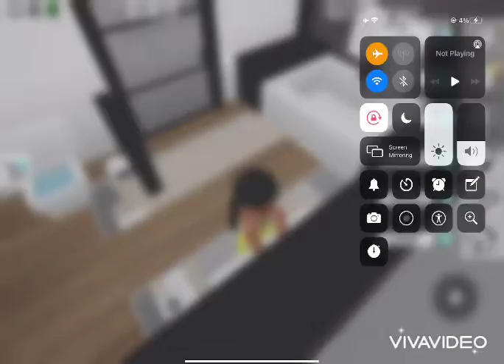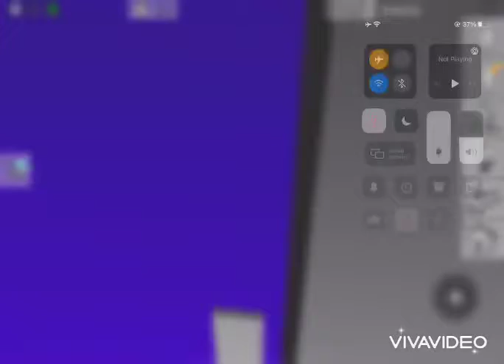#02 the Rivalry Begins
Sorry that I forgot the pink title.
When it reaches S1 finale Wicked Binge please rank these characters.
Spoiler: Someone in the school disappears and someone is responsible for her disappearance and it’s a boy look back on the theme song then you’ll see a boy with a suspicious grin.